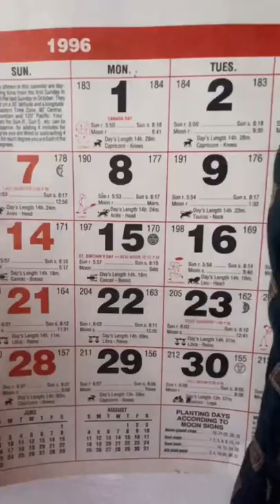THEY LIVED IN THE FUNERAL HOME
Abandoned Funeral Home, they left everything behind. Full video is on the channel @ParanormalDiscovery !